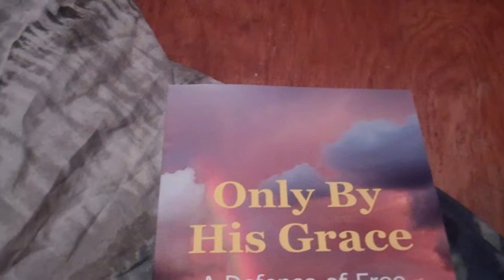My new (8th) book.